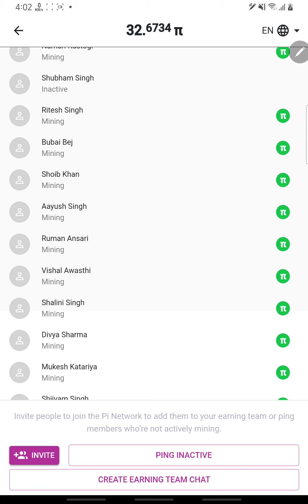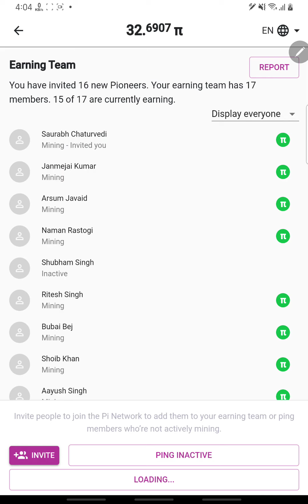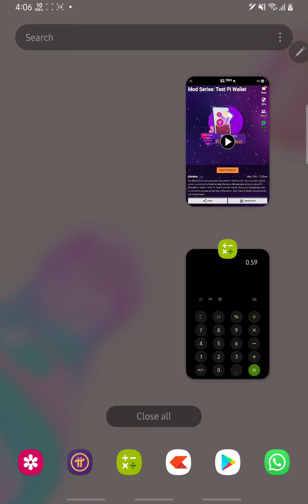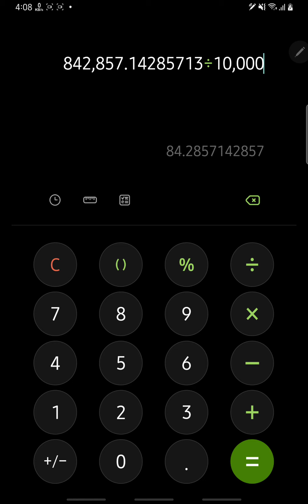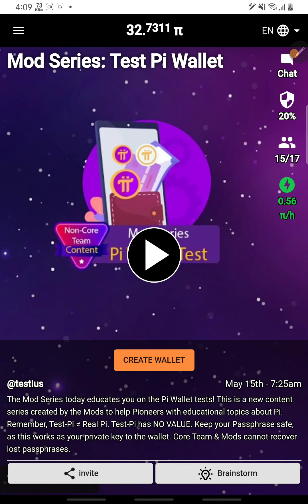Pi Coin Basic information... Is it like Bit Coin !!!!!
Install this app from this link

After signup, use my refferal code "himanshusingh1996" as Invitation Code *to get 1 coin instantly*

Ye bhi ek crypto hai.. automatic mining hogi ishme... Bas 24 hr me ek baar app open krna hai... Baaki 24hr mining hota rhega aur coins add hote rhenge.

Abhi 1 coin ki value ₹3.24/- hai..

Aur market analysts ki maane to ye 2022 tak ₹20000/- se jyada ho jayega 1 Pi coin ki value ...

Aaj free hai...

Pi Coin
Bit Coin
Crypto currency
DogeCoin
Doge Coin
Share market
Pie Coin
Analysis
Market